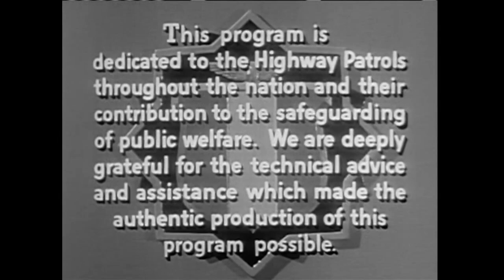Highway Patrol S03E15 Mother's March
Season 3
Episode 15

Handyman Harve Case robs local businessman Fred Briscoe of $11,000 in donations to the "Mother's March" for the children's wing of the local hospital. The initial investigation points to beautician Mabel Wayne, a committee member who knew how the funds would be transported. When Dan Mathews travels to Mabel's Hill-Top Beauty Salon to question her, he finds that she had been assaulted by Case after she found him trying to plant some of the stolen money in her salon. Dan learns that Case had previously overheard Mabel and Lucy Briscoe talking about plans for transporting the money. Case fires at Dan and attempts to escape on a motorcycle, but he is soon hemmed in by strategically placed roadblocks. Written by Sam Spear